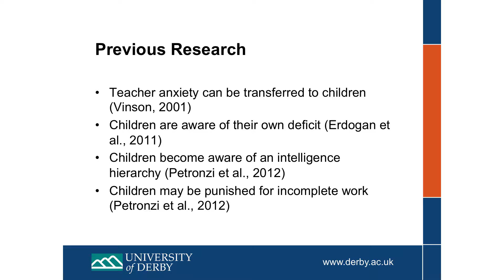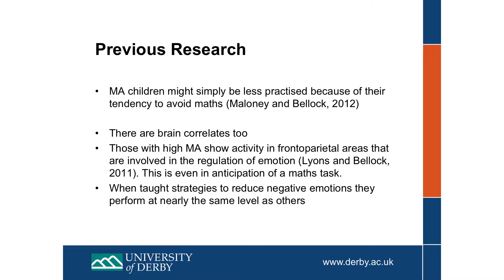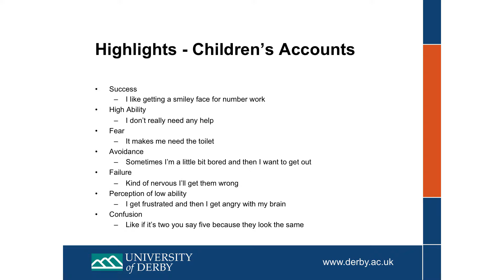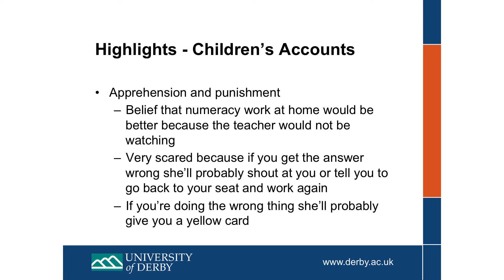Kevin Silber researchED Maths and Science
We were delighted to welcome over 300 teachers and 40 guest speakers to the University of Oxford’s Mathematical Institute for the very first researchED Maths and Science conference.

We filmed a number of the sessions to help you share learning from the day back at school. Further videos providing a summary of key points from the presentations are available

This excerpt is taken from Kevin Silber’s session ‘Maths anxiety: what it is, why it develops, and how research can feed into the teaching of maths’

Kevin Silber is a Senior Lecturer in Psychology at the University of Derby. Kevin works in outreach liaison between the university and local schools and colleges. He is an experienced A level examiner and an active member of the Association for the Teaching of Psychology (ATP). He has also written a number of books for both A Level and undergraduate students.